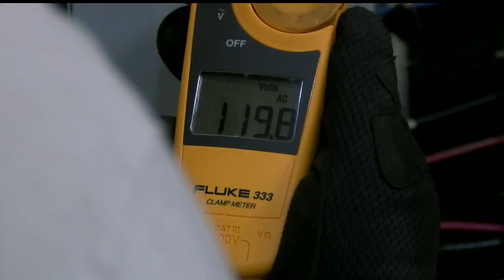JobsNow: Electricians do more than just keep the power on